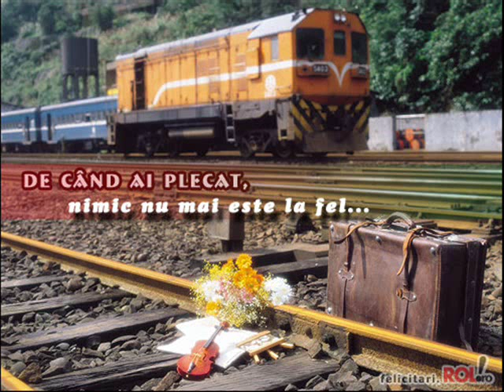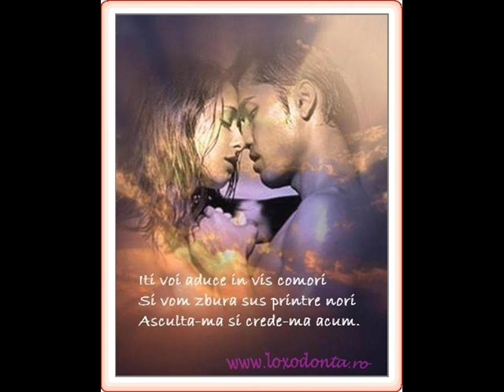dar te-am iubit- mihaela albu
mihaela albu calarasi